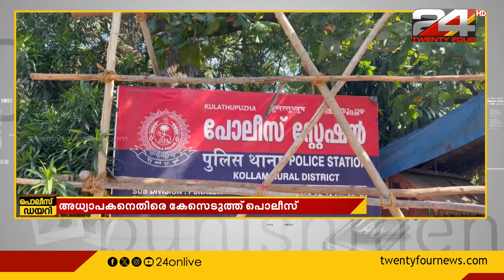വിദ്യാർത്ഥിനികളെ പീഡിപ്പിച്ചെന്ന് പരാതി; അധ്യാപകനെതിരെ കേസെടുത്ത് പൊലീസ്